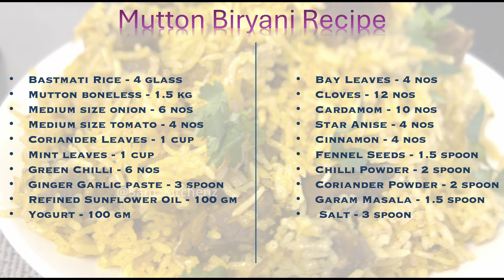Special Mutton Dum Biryani | ஸ்பெஷல் மட்டன் தம் பிரியாணி | Deepavali Special Biryani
Special Mutton Dum Biryani: A Flavorful Feast at Home!

Indulge in the aromatic and flavorful experience of Mutton Dum Biryani, a classic Indian dish that can be easily made at home. This bastmati rice is cokked with tender mutton, fragrant spices, and cooked to perfection using the traditional dum method.

In this video, we'll guide you through the step-by-step process of making Mutton Dum Biryani. We'll start by cooking the mutton in a blend of spices, in pressure cooker. Next, we'll prepare the rice and masala, and then combine them with the mutton and a flavorful gravy. The final result is a mouthwatering dish that is sure to please any palate.

Ingredients:

Bastmati Rice - 4 glass
Mutton boneless - 1.5 kg
Medium size onion - 6 nos
Medium size tomato - 4 nos
Refined Sunflower Oil - 100 gm

You can watch the video which will guide you through simple and easy steps in making special mutton biryani.